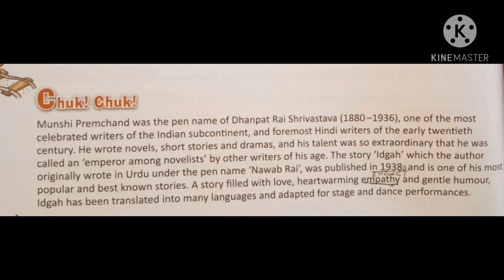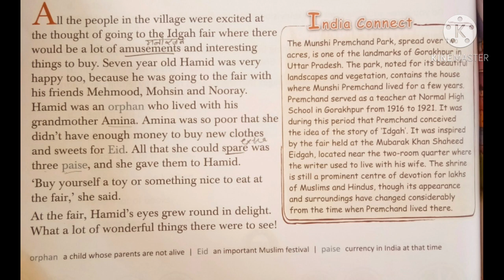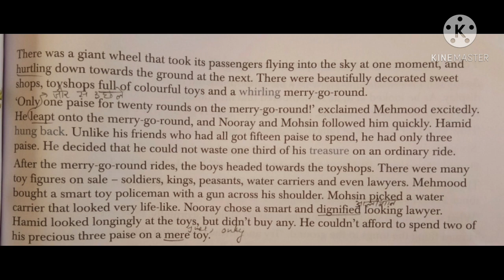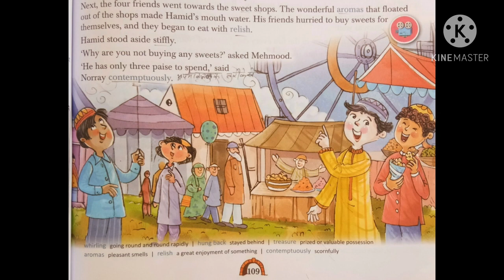Idgah (part 1) class 7th